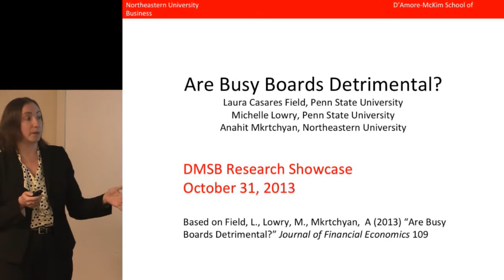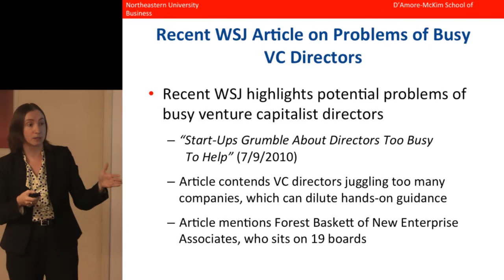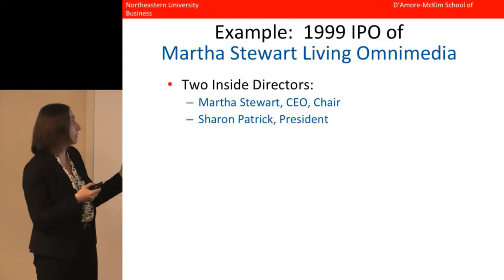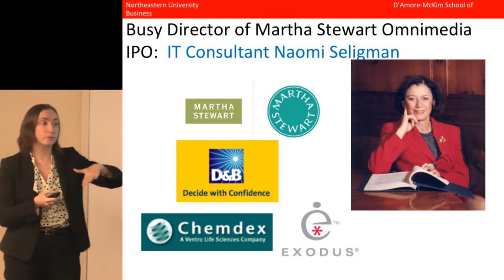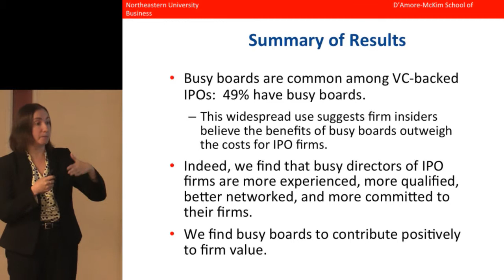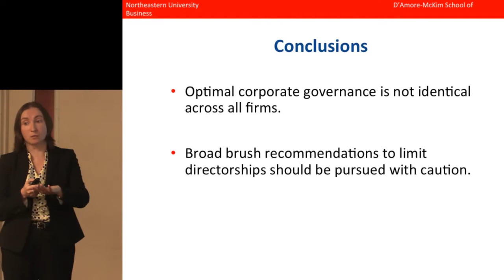Anya Mkrtchyan's Research Presentation at the D'Amore-McKim Research Showcase II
Watch Anya Mkrtchyan, Northeastern University, "Are Busy Boards Detrimental?" presentation at the 2013 D'Amore-McKim School of Business Research Showcase II at Northeastern University, Boston MA.